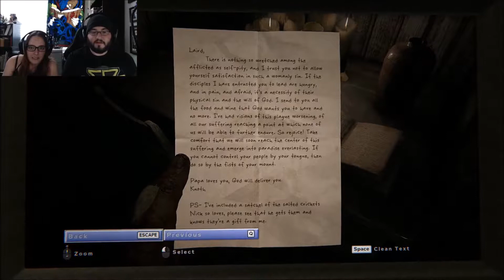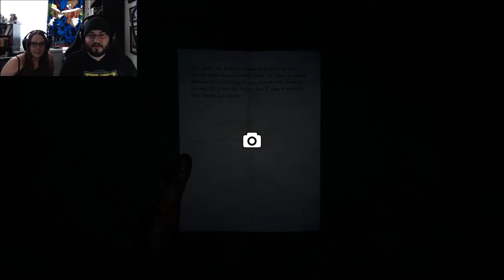Let's Play Outlast 2 [Part 13]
The true twist of the game: It's all because of Fallout Super Mutants!

Outlast 2 font by Peter Jonca SakeyBoy.DeviantArt.com